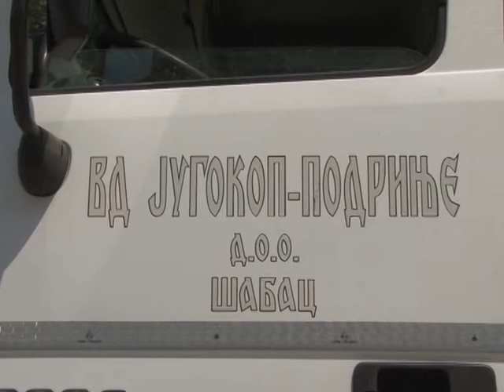Gradonacelnik u Jugokopu